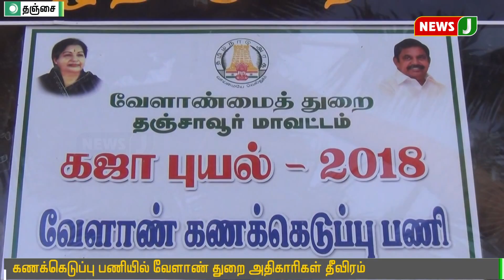புயலால் பாதிக்கப்பட்ட பகுதிகளில் சேதங்கள் குறித்து கணக்கெடுப்பு || Cyclone gaja || thanjavur